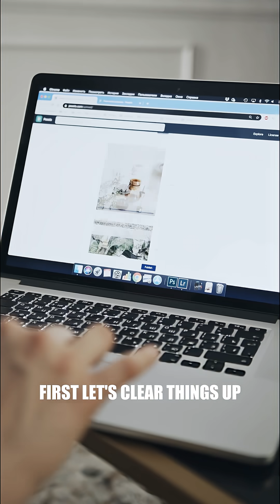If You Had Infinite Internet Speed Would Lag Still Exist? | Noob Theory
If you had infinite internet speed, would lag still exist?

First, let’s clear this up — internet speed and lag are not the same thing.

Internet speed, or bandwidth, is how much data you can move per second.

It’s what decides how fast you can download or stream — like how many lanes a highway has.

The more bandwidth, the more data can flow at once.

Lag, on the other hand, is latency — the delay it takes for data to travel between you and the server.

It’s the time it takes for your signal to make a   round trip.

So even if your internet was infinitely fast, your packets still have to travel through cables, routers, and servers — and that takes time.

Even light takes about 67 milliseconds to go from New York to Tokyo — and that’s the best-case scenario.

Add in routing, processing, and server response time, and you’ll still feel ping delays.

So no matter how fast your connection, lag will always exist — just smaller.

Infinite internet can give you instant downloads, but it can’t beat distance.

The only way to kill lag completely?

You’d need to break the laws of physics — or at the very least, move your house next to the server.